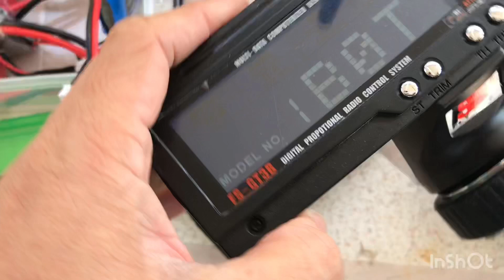CAR RADIO : รถบังคับวิทยุมือสอง